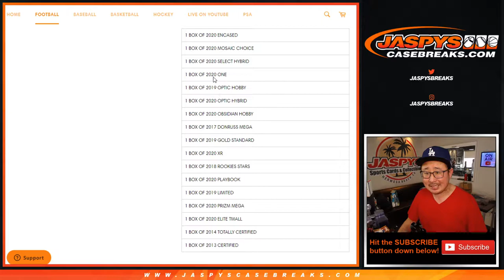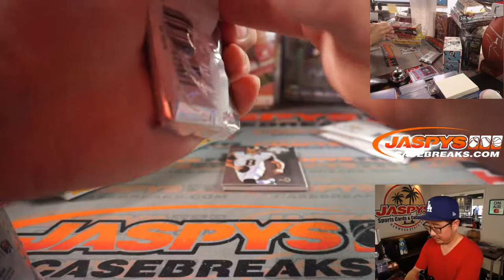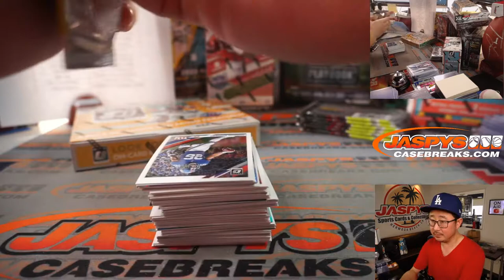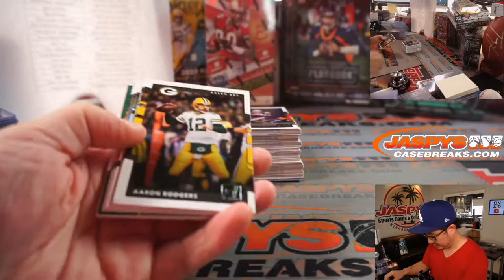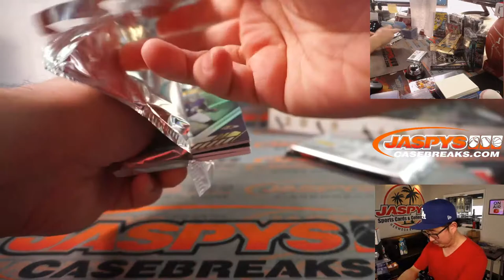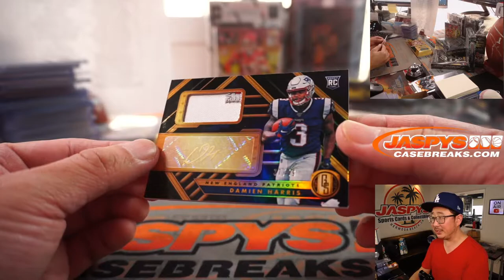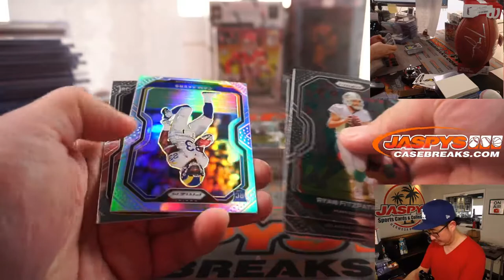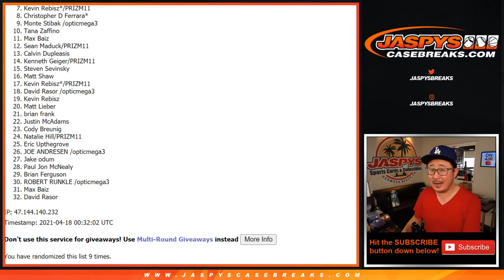Sa, 04.17.21 // JASPY'S 17-BOX MOCK DRAFT FOOTBALL MIXER *RT*